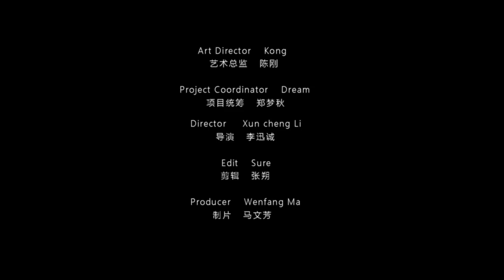“Easy” - SANTA X Sally Liu XieNing INTO1 赞多 X 硬糖少女303 刘些宁 BonBonGirls303 「多来跳舞吧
Choreography 编舞： INTO1 赞多 SANTA
Video Creativity 视频创意： INTO1 赞多 SANTA / 天舞IDG 陈刚Kong
Art Director艺术总监： 天舞IDG 陈刚 Kong
Project Coordinator 项目统筹： 郑梦秋 Dream
Director 导演： 李迅诚 Xun Cheng Li
Edit 剪辑：张朔 Sure
Producer 制片： 马文芳 Wenfang Ma
# 赞多刘些宁港风氛围感EASY舞蹈#
多来跳舞吧# ×天舞IDG# VibeMotion#
今天的嘉宾是@ 硬糖少女303-刘些宁 学姐✨✨
《蒙面舞王》的时候我们有见过，但是那个时候没有合作的机会。

从节目的时候我就想和学姐们一起合作！
我做舞蹈视频，决定和硬糖的3位学姐合作的时候，我想做3个完全不一样的风格。
然后我们都分别沟通了很多 一起想做什么样的风格。

我和刘些宁学姐的作品也是双人舞的感觉。但是风格只有性感感觉的话会比较单调。所以我们很努力很认真练习 想了很多的想法 为了能做出很好的作品。
我希望大家也能喜欢！
赞多正式官宣加盟 了不起 舞社！赞多是谁？到底够不够格？！
入股赞兜 不亏！
赞多官宣加盟优酷《了不起舞社》
社长：苏有朋
Not Fall in Love Challenge
Just for Entertainment Use
Just help to promote the artist

サンタ、ซานตะ อูโนะ、宇野賛多、Tán Đa、우노 산타、Zanduo、Zan Duo

INTO1其他成员：刘宇Liu Yu、力丸Rikimaru、米卡Mika、高卿尘Nine、林墨Lin Mo、伯远Bo Yuan、张嘉元Zhang Jiayuan、尹浩宇Patrick、周柯宇Daniel、刘彰AK